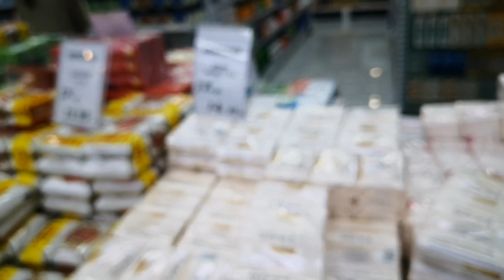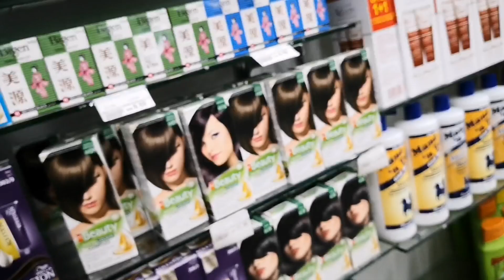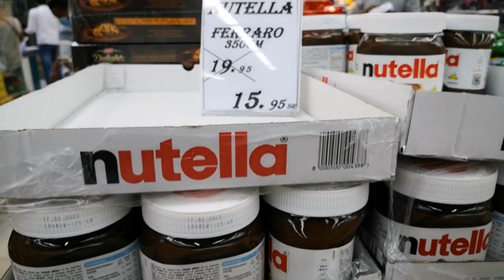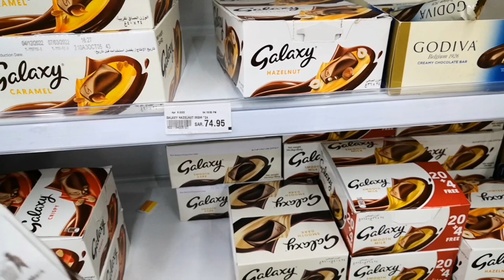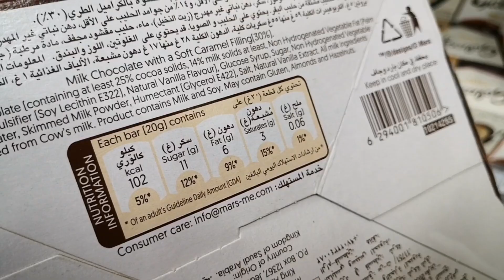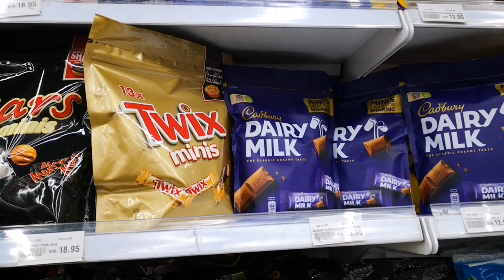NESTO DAY HERE IN RIYADH KSA, LAST JUNE 11,2022